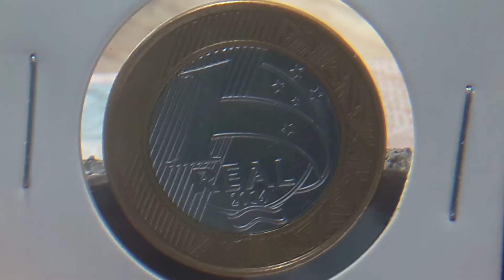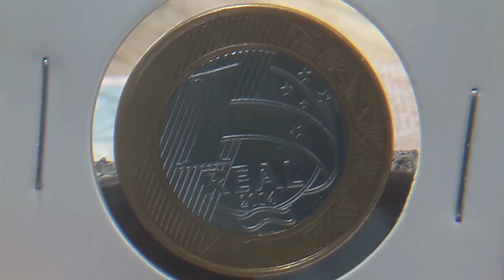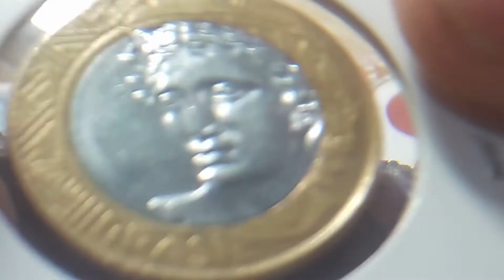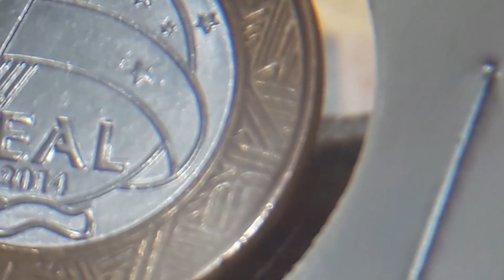R$1,00 (um real) DE 2014, A MOEDA DE BAIXA CUNHAGEM COM ERRO NOTÓRIO!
CONFIRA, MOEDA ANO 2014 COM ERRO TOP!